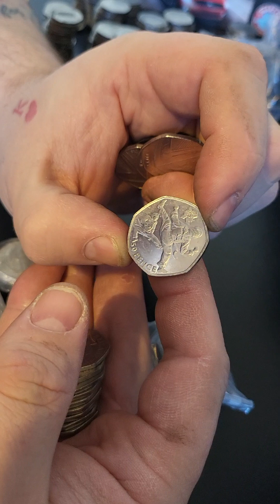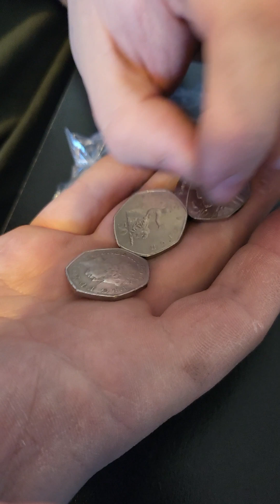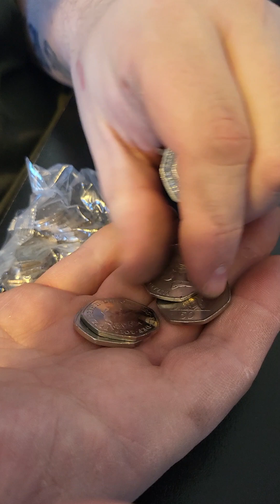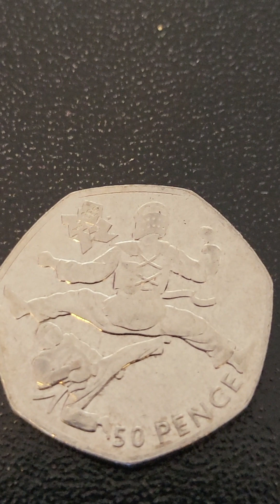Good or bad 50p coins hunt? I'll let you guys decide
Is it good or is it bad ill let you all decide..  I will be back ASAP with more videos I'm struggling at the moment as the whole family has the flu..